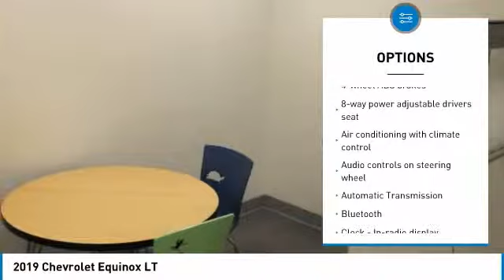2019 Chevrolet Equinox Wentzville Mo K110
2019 Chevrolet Equinox LT

Poage Chevrolet
851 West Pearce BLVD

Pick up this  2019 Chevrolet Equinox, available today at Poage Chevrolet . This could be the one you've been searching for.